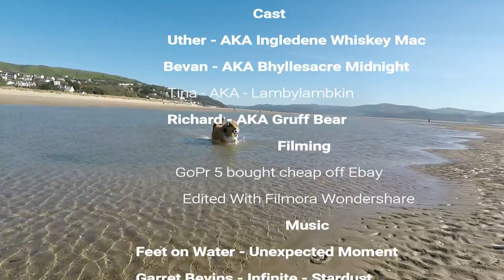Rough Collies, Uther & Bevan, at the Beach September 2020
Filmed in September 2020, this footage was forgotten about until just a few days ago!

Anyway, having messed up the filming of Uther's First Day at the Beach, I decided to edit this and share it with all of Uther and Bevan's YouTube friends.

I hope you like the result!